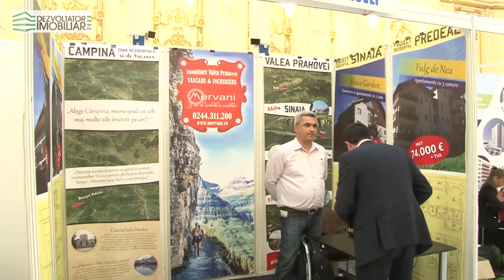Interviu Andrei Gornea - Mervani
Portalul de Case si Apartamente Noi in cadrul Targului National Imobiliar, editia aprilie 2016